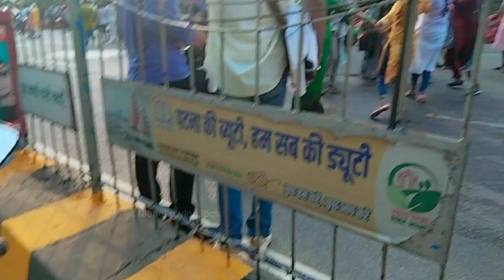Hare Krishna Hare Rama Mantra || Srila Prabhupada's world || Iskcon Kirtan.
Form, India (Bihar)